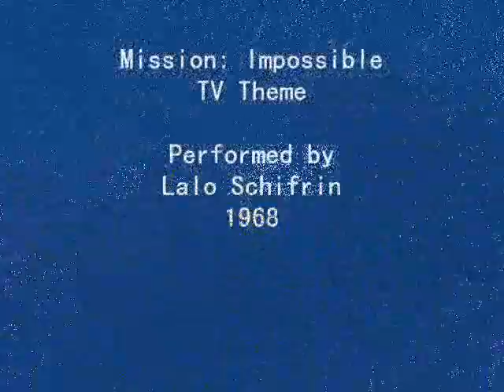South-bound KTM Cargo Train (Mission Impossible TV Theme)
A KTM cargo train from Johor Bahru, Malaysia, rumbling through the neighborhood southward to its last destination at Tanjong Pagar terminal station.